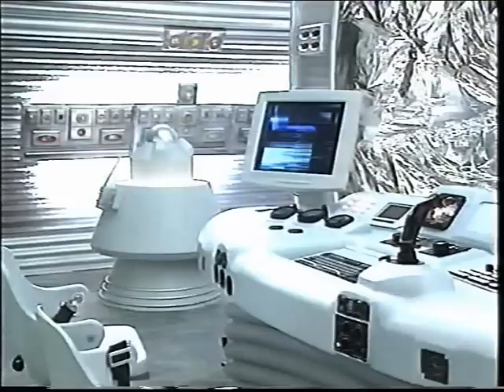Vintergatan 5B - Hymn till Sovjetunionen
Glen hittar en rolig knapp i sputniken.